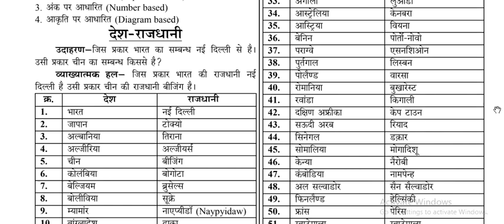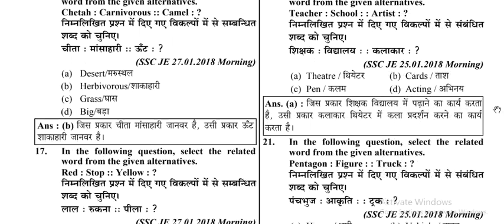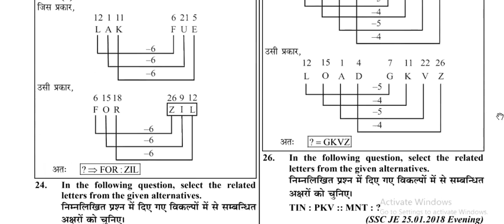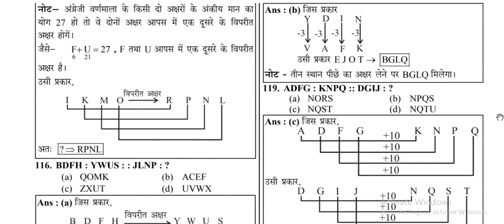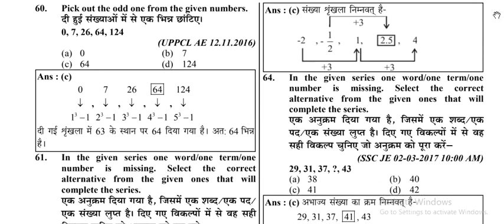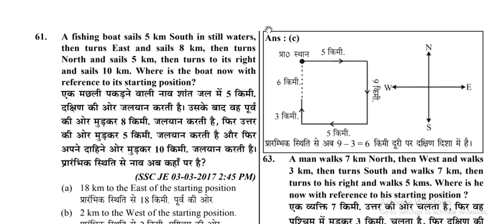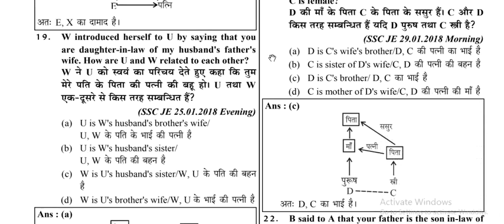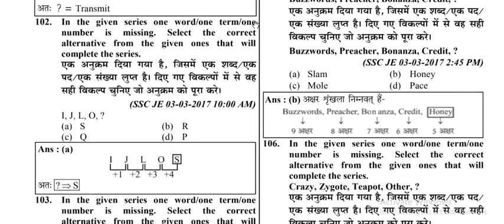SSC PREVIOUS YEAR REASONING QUESTIONS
SSC JE, SSC CGL, SSC CPO, SSC MTS, SSC CHSL, RRB NTPC, STATE JUNIOR ENGINEERS etc.